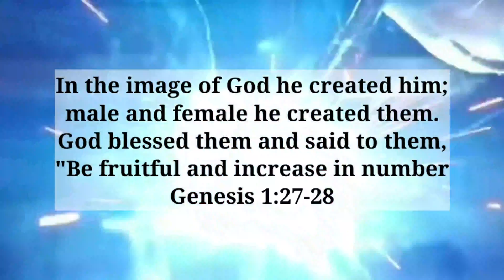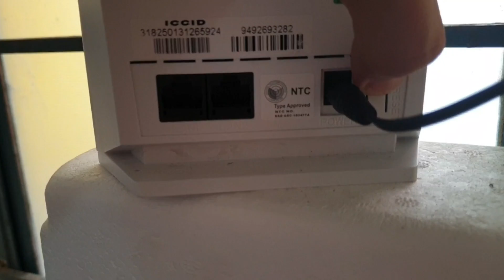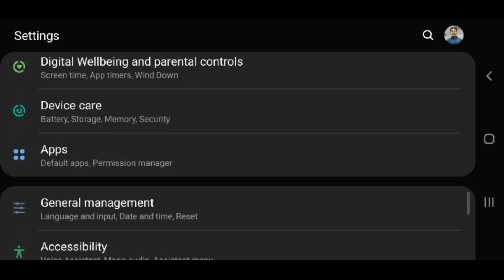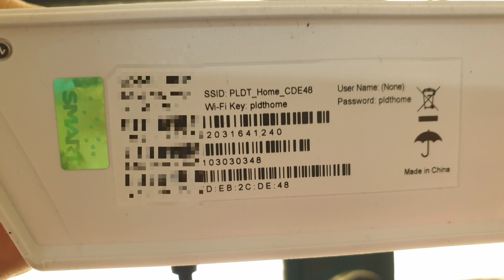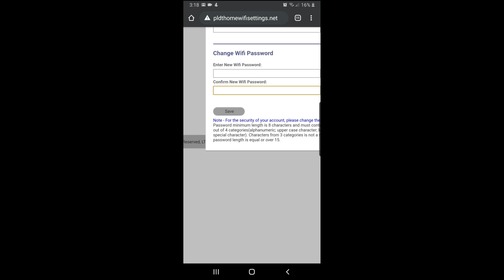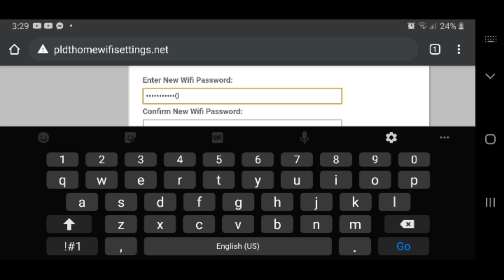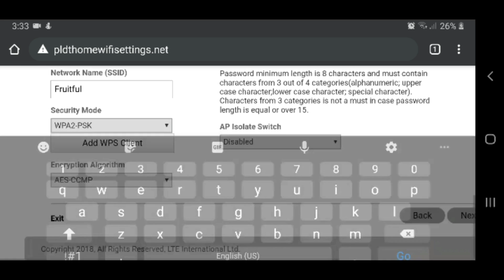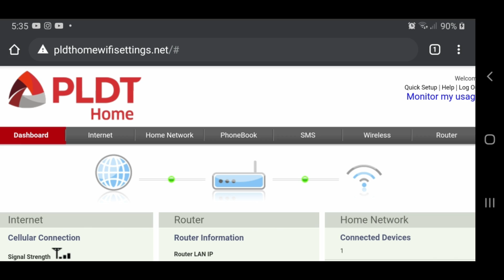Admin Access PLDT Prepaid Home Wifi | How To Change Password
How to change wifi name and password of PLDT Home Prepaid Wifi.

Ito po ang pag set up sa log-in sa Admin Access at pagchange ng passwords for Admin Acess and for wifi at pagchange din ng Network Name or Wifi Name at kung saan mo makita ang numbers of devices na connected sa PLDT Home Prepaid Wifi mo.

Kung hindi kayo makapasok sa pldthomewifisettings.net subukan niyo ienter sa browser ang 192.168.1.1

Para sa problema sa data or internet connection ng inyong PLDT Home Prepaid Wifi watch this video:
PAANO PALAKASIN ANG INTERNET CONNECTION NG PLDT HOME PREPAID WIFI

Pldt Home Prepaid Wifi
Admin Access Pldt Prepaid Wifi
Paano Palakasin Ang Wifi
How To Recover Password On PLDT Prepaid Home Wifi
How To Reset Password PLDT Prepaid Home Wifi